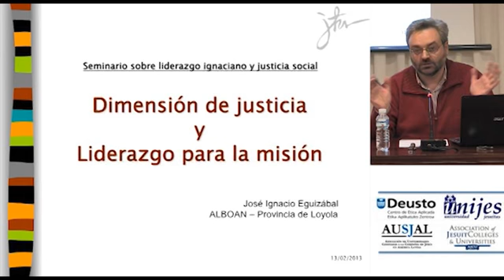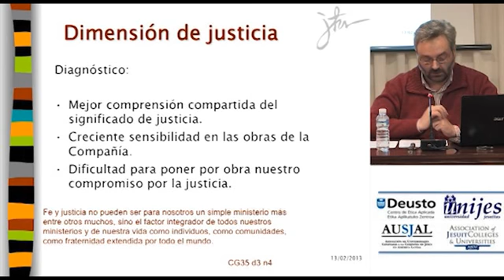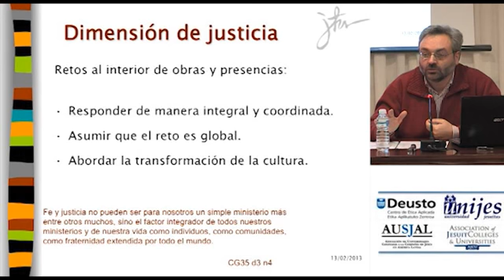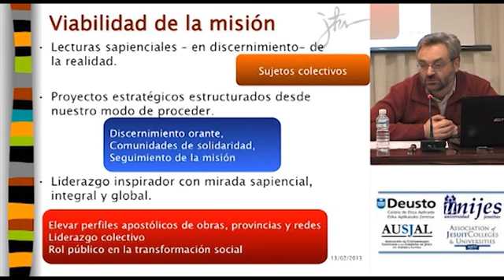José Ignacio Eguizábal (director de ALBOAN)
Seminario sobre Liderazgo Ignaciano y Justicia Social (Deusto-Loyola, 12-15 de febrero de 2013). Mesa redonda celebrada el 13 de febrero de 2013: "Implicaciones y alcance del liderazgo ignaciano para la construcción social". Participaron: Luis Ugalde (Conferencia de Provinciales de América Latina. Ex Rector Universidad Católica Andrés Bello), Javier López Aríztegui (Universidad de Deusto, presidente consejo de gobierno), Gabriel Pérez Alcalá (ULA, rector), Ignacio Eguizábal (ALBOAN, director).

Del 12 al 15 de febrero de 2013, se celebró en Bilbao y Loyola el Seminario sobre Liderazgo Ignaciano y Justicia Social, un encuentro que reunió a directivos provenientes de instituciones universitarias jesuitas vinculadas a UNIJES (España), AUSJAL (América Latina y el Caribe) y AJCU (EEUU). La celebración de este seminario-taller surgió en el marco de iniciativas promovidas por el Centro de ética Aplicada de la Universidad de Deusto, la UNIJES y la Red AUSJAL, con el objetivo de impulsar proyectos en torno a temáticas de mutuo interés.